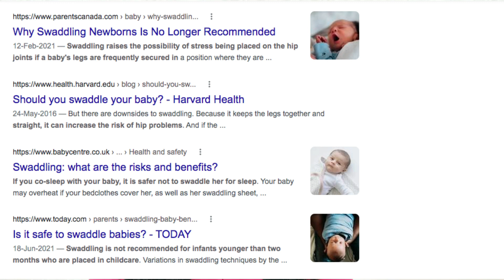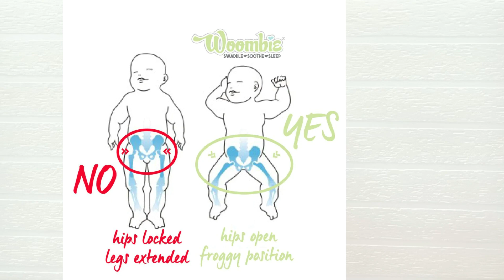IMPORTANT : Is it safe swaddle premature babies? DANGERS OF SWADDLING I PREMATURE BABY CARE I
Hi, I am Teena. I am a health psychologist and a mother of a premature baby.
swaddling a premature baby isn't safe. It leads to hip dysplasia, overheating, restrictive and many other problems. It is very dangerous.
In this channel, I create content related to preterm babies/premature babies, IUGR babies, growth and development of preterm babies, milestones of preterm babies, food for weight gain, weight gain tips for preterm babies, how to take care of premature babies at home, food recipes, tips and tricks for weight gain in babies, how to make babies chubby and many more. So do join us in this family.
We are an Indian family who lives in India.

(Use notion press for international delivery)

More fun in my Instagram account Mom Dad Olive
FaceBook page Mom Dad Olive

Olive is a premature baby born at 30 weeks. handling preemies can be a bit challenging.